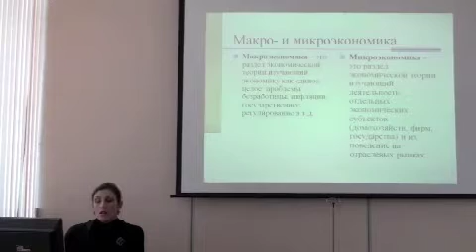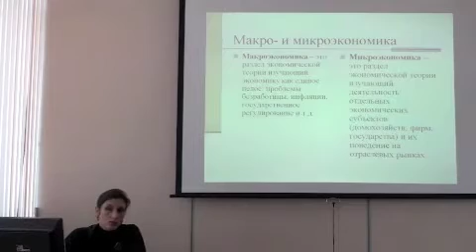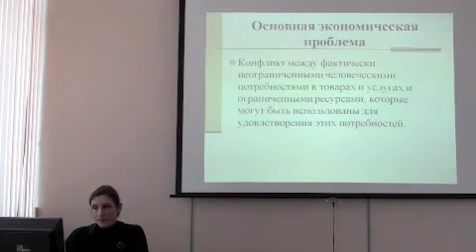Макро и микроэкономика. Лекция 3.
Курс видеолекций ведет Давыдова Я.В.
Следующая лекция  «Микроэкономика. Основные понятия»
Микроэкономика дает представление о механизме установления цены на тот или иной товар под воздействием спроса и предложения, о побудительных мотивах в поведении индивидуума и фирмы, об объеме выпускаемой продукции в различных рыночных структурах, об оптимальном использовании экономических ресурсов в целях получения максимальной прибыли.Цель курса «Микроэкономика» заключается в формировании прочных теоретических и практических навыков, экономического мышления у студентов, что будет способствовать в дальнейшем принятию адекватных, рациональных хозяйственных решений.